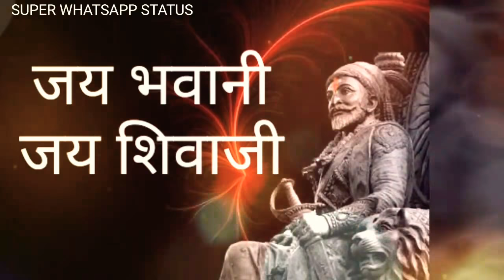Shivjayanti 2018 Special Whatsapp Status Video ll शिवजयंती २०१८